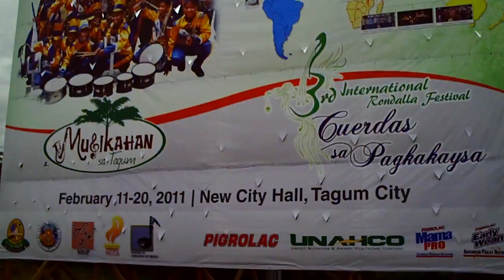Musikahan sa Tagum 2011